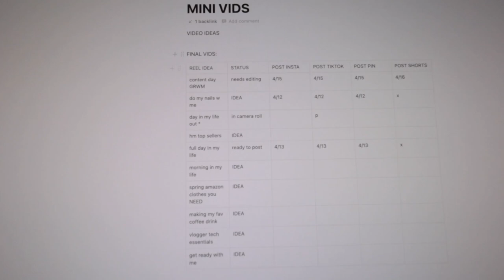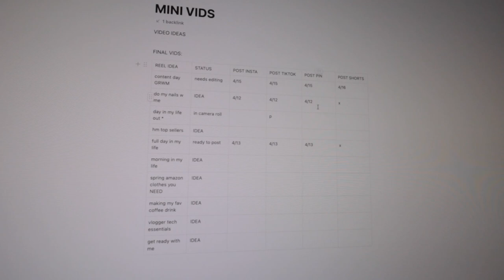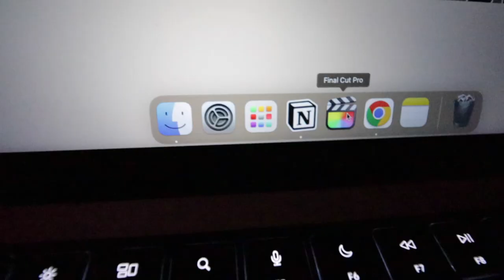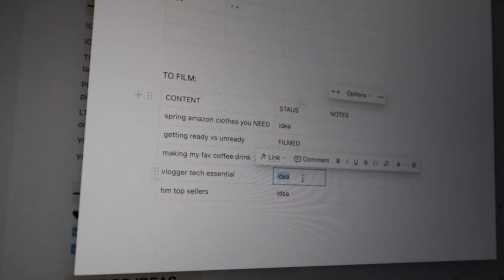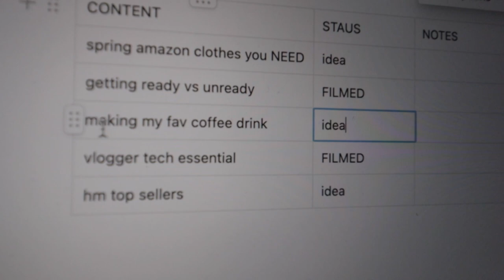a PRODUCTIVE work week in my life as a content creator! | filming, client meetings, real life!!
welcome to a REAL productive work week as a full-time content creator/social media manager!!! this week has a lot of behind-the-scenes filming, client meetings, editing, and so much more! there were some roadblocks throughout the week, but all ends well!

✩ MY VLOGGING EQUIPMENT:
memory card

 -Faith